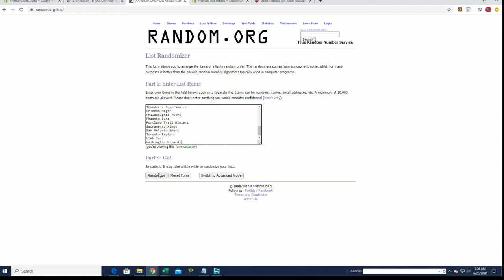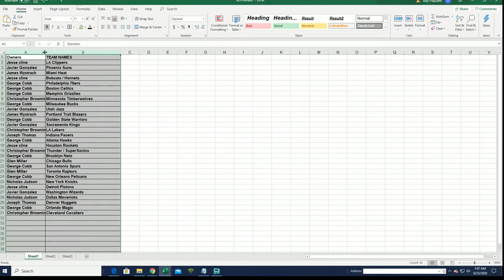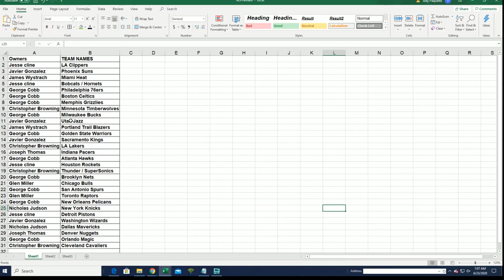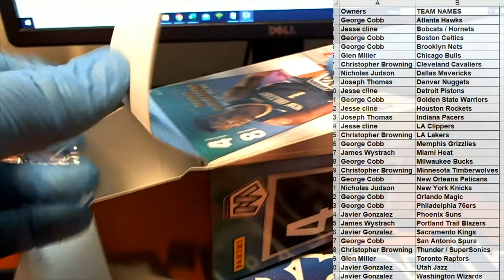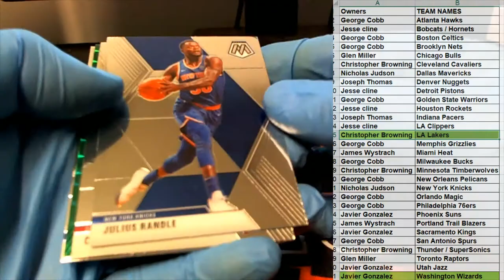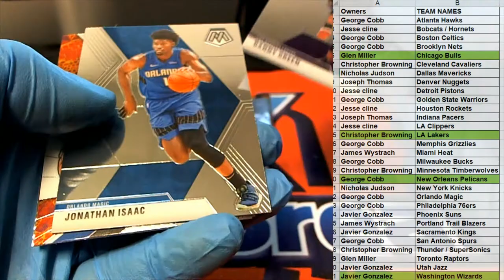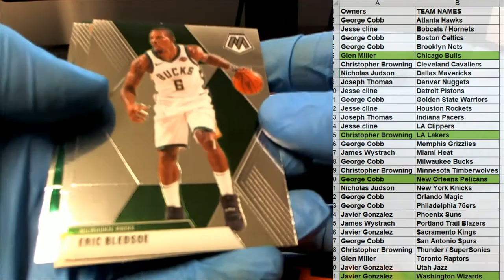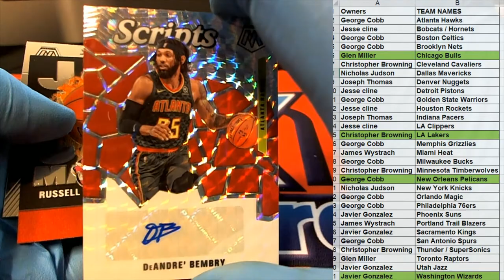201920 Panini Mosaic Basketball Blaster Box ID MOSBLAST255